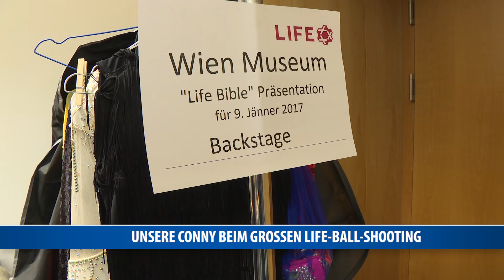Conny Kreuter lässt sich für den Life Ball 2017 stylen